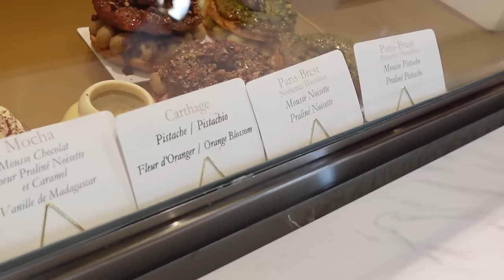ON MANGE DES TROMPES L'OEIL POUR LA 1er FOIS !